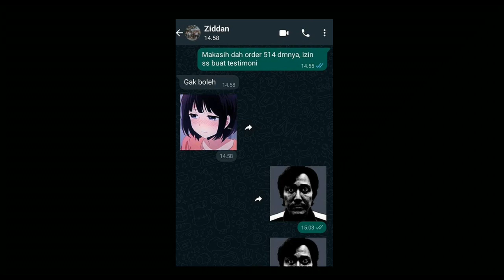Meme Ngak Boleh ..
Meme Zidan Ngak Boleh